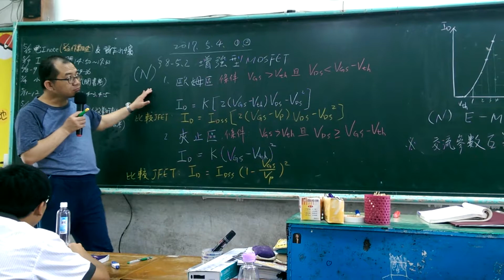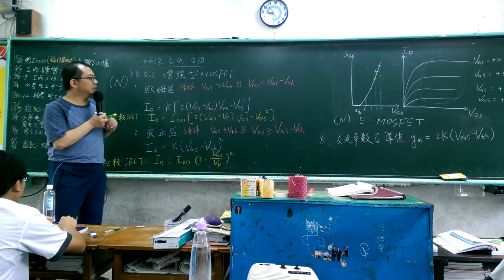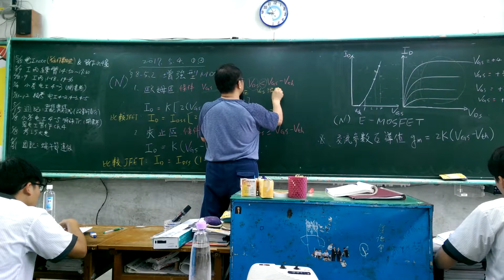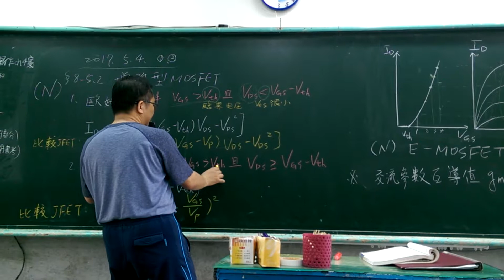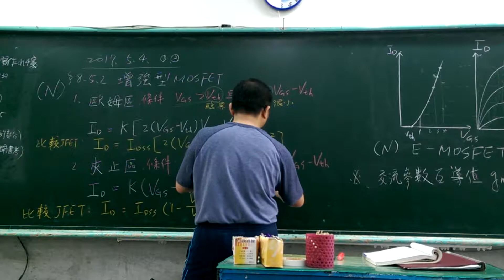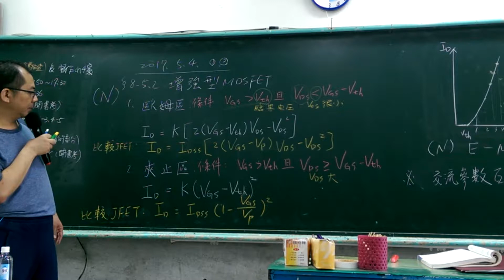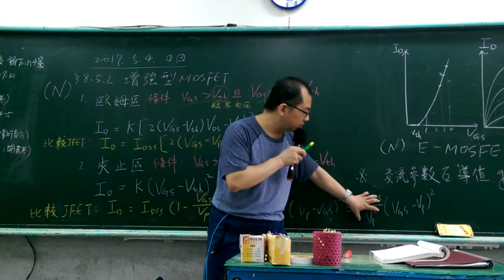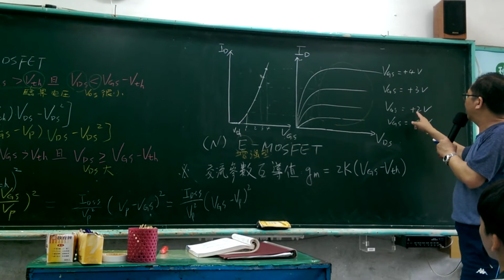8-5-2 N通道增強型MOSFET-電二乙